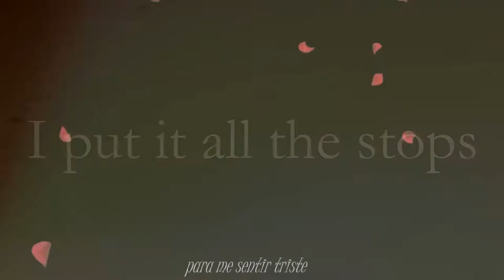Gaston Legume MV - (Not) Heartbroken [Legendado]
Filme: Beauty and Beast 1991
Músicas: Hearbroken/Club Montepulciano - Hooverphonic
Programa: Sony Vegas